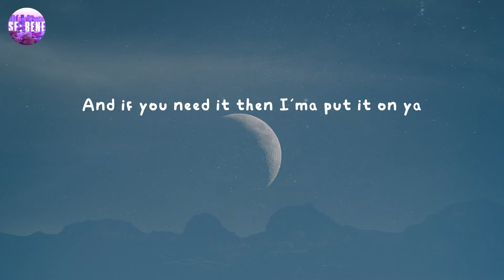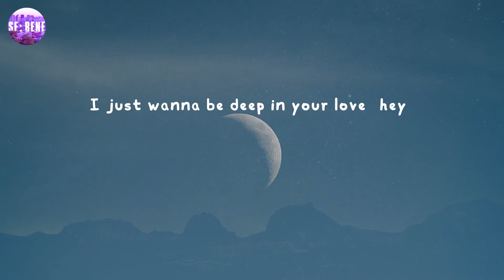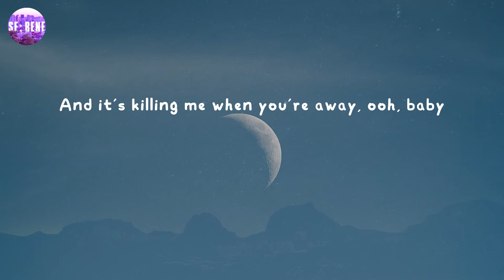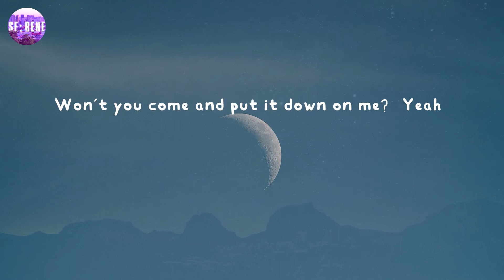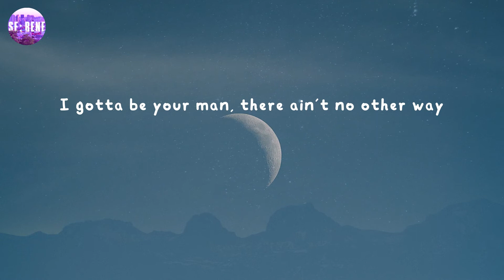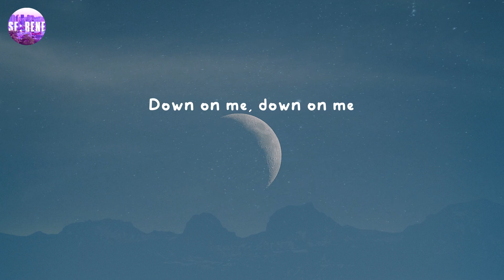Sugar - Maroon 5 (Lyrics)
Lyrics: Sugar - Maroon 5
Nicki Minaj
Maroon 5
Let's go
Yo, I got them Now & Laters and Jolly Ranchers, too
It ain't a question but I got the answers, too
These shoes is Cavalli, and the pants is, too
When I see him I'ma strip like the dancers do
I'ma show them how to do it like the pamphlets do
Show these girls how to do it off campus, too
Yo, as long as you know he got the baddest, I'm flattered
I'm the only one that he answers to
And if you need it then I'ma put it on ya
Ain't nothin' sweeter, you want this sugar, don't ya?
Up, down, inside, water park it, slip slide
Woulda, coulda, shoulda got ya sugar, get ya sugar
Your sugar
Yes, please
You pick 'em up
Your sugar
Yes, please
Won't you come and put it down on me? (Yeah)
I gotta be your man, there ain't no other way
No make-up on, that's my sugar
Your sugar
I'm right here (I'm right here)
Your sugar
Yes, please (ooh)
Ooh!